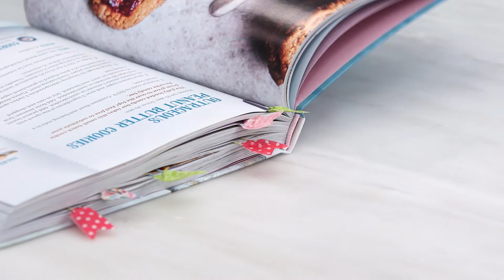5 Surprising Uses For Washi Tape | Southern Living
You won't need many extra craft supplies when working with trendy washi tape. It's available in dozens of different colors and patterns, so you can use it all over your home. Plus, it peels off relatively easily, so you can switch up the looks depending on the season or occasion.